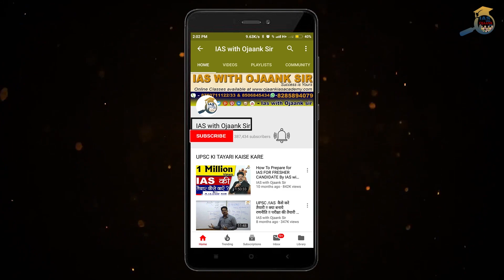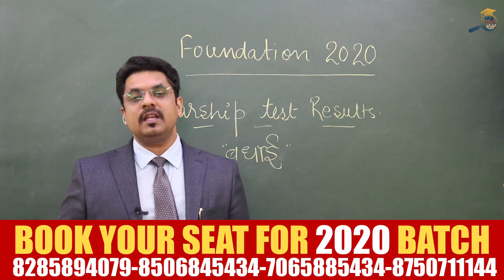तैयारी कैसे और कब शुरू करे ?? Mission IAS - 1st TIME Table for Non Working & Working Aspirants